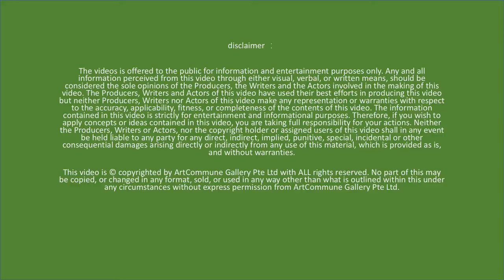The Painting Speaks | Paintings by Tong Chin Sye and Poems by Tan Chee Lay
This session sees painter Tong Chin Sye and poet Dr. Tan Chee Lay offering an inside look on the motivations behind their art.  Between Tong's weathered depictions of reality and Tan's imaginative poetry inspired by the painter's art, both artists share a set of artistic commonalities; chief among them is an undying passion for capturing the passing of time.

artcommune is pleased to present The Painting Speaks: Paintings by Tong Chin Sye and Poems by Tan Chee Lay at The Arts House from 4 – 15 April 2018. Featuring 16 sets of ekphrastic Chinese poetry (accompanied by English translated text) by award-winning scholar, poet and educator Dr. Tan Chee Lay and over 20 paintings by veteran painter Tong Chin Sye, this exhibition brings together the creative outputs of 2 important local talents and provides new angles through which audience can connect meaningfully with both the visual and literary art forms.

Tong Chin Sye (b. 1939, Singapore -) is a multi-media artist trained in both Western and Chinese art. His dynamic oeuvre includes watercolour, oil, Chinese ink and mixed media paintings. Tong was previously a part-time lecturer in Western Art at the Nanyang Academy of Fine Arts and has participated in numerous local and overseas exhibitions over the years. He clinched the first prize in the Port of Singapore Authority Open Art Competition in 1987 and represented Singapore at the Flemish Watercolour Days held at Zaventen, Belgium in 1988. An avid traveler, Tong has journeyed across continents in his painterly quest for fresh scenes and cultural understanding. Be it a bustling town scene or a quiet backyard in a provincial village; labourers by the seaside or folks going about their daily routines, Tong’s paintings absorb us through the curious, reflective lens of a traveler who explores the life and customs of others through the graininess of everyday life. The assiduous combination of East-West techniques also reflects his multifaceted art training.

Dr. Tan Chee Lay has lived in Singapore, Taiwan and the UK, and has studied Chinese Literature, English Studies and Business Administration. He completed his doctorate in Oriental Studies (Chinese literature) at St John’s College, Cambridge University, specializing in Chinese poetry and exile poets. Dr. Tan was awarded the coveted Young Artist Award by the National Arts Council in 2004 and the Singapore Youth Award (Culture and the Arts), the highest accolade for youth, in 2006. A former tutor of the Chinese Language Elective Programme, he is currently an Associate Professor in Chinese in Nanyang Technological University (NTU), and is the Executive Director (Research & Development) of the Singapore Centre for Chinese Language, NTU. Dr. Tan has published and edited over 20 creative writing and academic books.